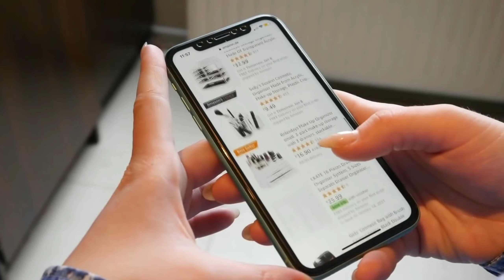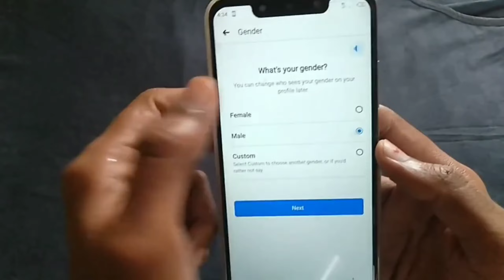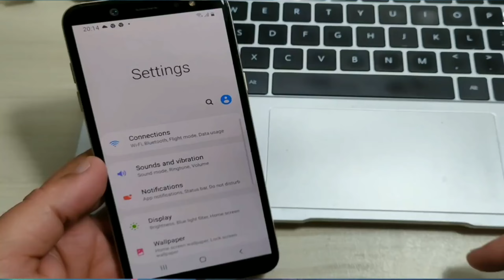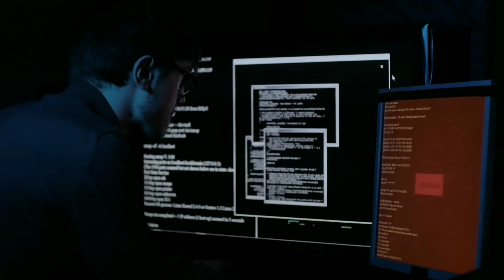हैकर आपका मोबाइल कैसे हैक करता है ? How hackers hack your smartphones|How to hack mobile